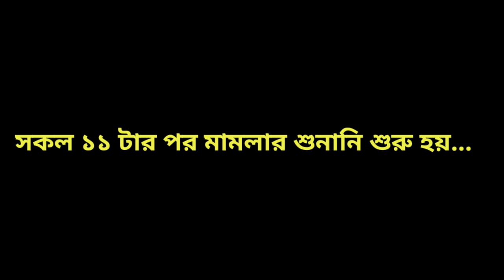Upper Primary Update Today ২০/১০ | আজ মামলার শুনানি কি হলো? পরবর্তী শুনানি কবে?